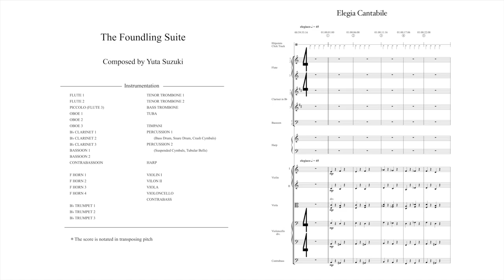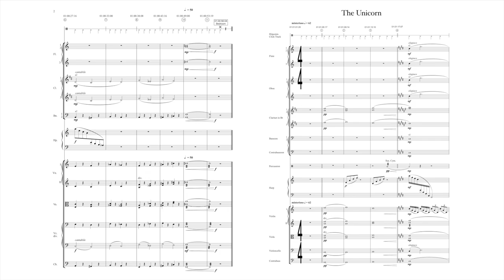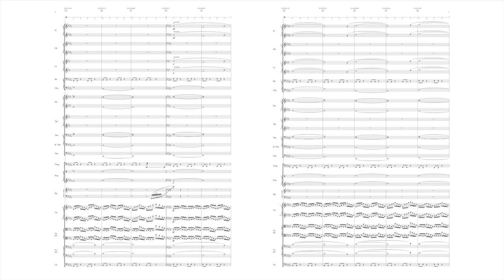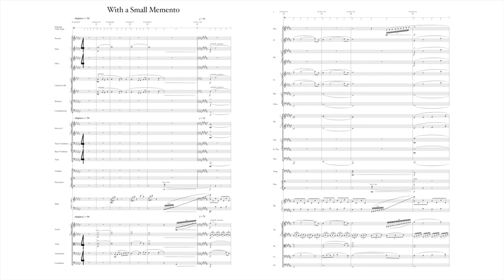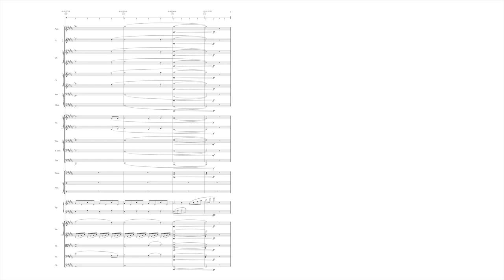The Foundling Suite | Full Score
Music Composed by Yuta Suzuki

The Foundling Suite
  1. Elegia Cantabile
  2. The Unicorn
  3. Agitation
  4. Reunion
  5. With a Small Memento